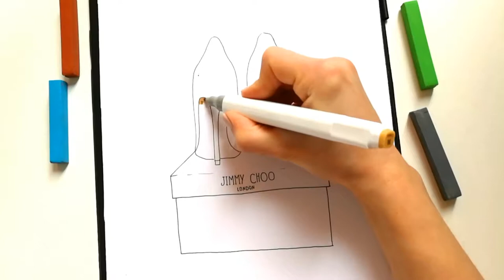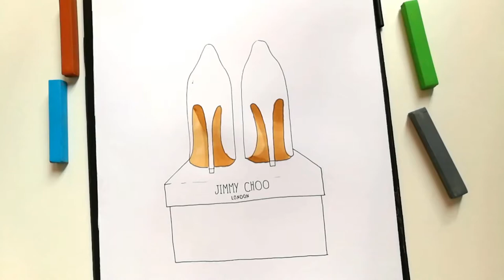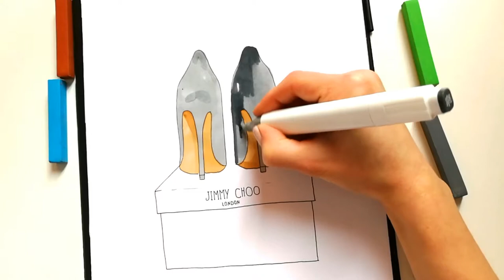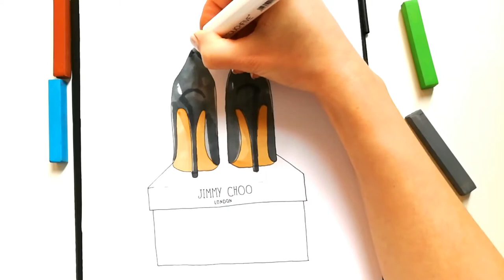How to Draw Hills LOUBOUTIN | Fashion Drawings | Sketching painting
Have a Nice day and welcome for new videos=)